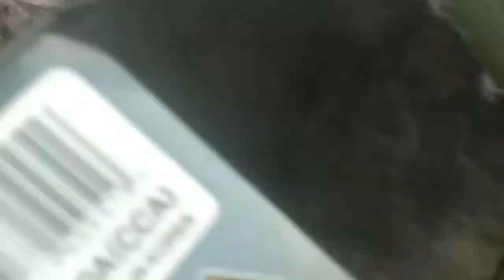part 2 pengenalan swith di karbu timor sohc dan cara grounding dinamo starter.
fungsi swit selenoid karbu d Timor ada 2 yg pertama ada swit langsam. yg ke 2 ada swith aklerasi dmn swith ini berfungsi saat mesin start awal dan swit aklerasi saat berkendara d rpm atas guna mensuplai BBM untuk d kirim k ruang bakar.